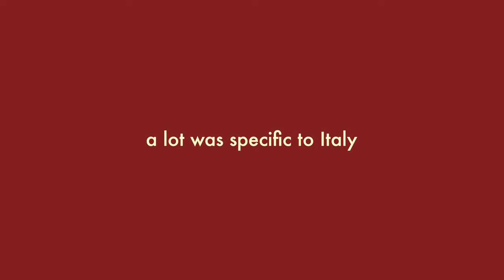what Art School ENTRANCE EXAMS are really like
I got accepted into Brera Academy of Fine Arts!! I'm sitting down to chat about ENTRANCE EXAMS, what they were like and how I passed them.

And please make sure to press the like button if you enjoyed today’s video and leave a little comment letting me know what you thought, it really helps the channel grow! THANK U xx and I’ll see u in the next one :P

- 'Ruffles and Rust', Fabien Tell
- 'And We Walk After', Trevor Kowalski